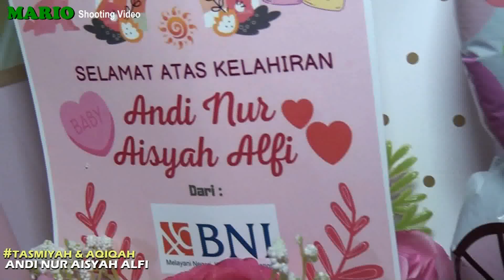3/4. Syukuran Tasmiyah ANDI NUR AISYAH ALFI